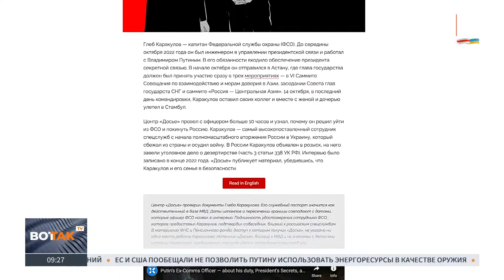Офицер охраны Путина сбежал и слил секреты Кремля / Новости России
Сбежавший капитан Глеб Каракулов поделился деталями о состоянии здоровья российского президента Владимира Путина, его родственниках, дворцах и спецпоезде. Решение Каракулова уйти из Федеральной службы охраны после начала полномасштабного российского вторжения в Украину стало для него необходимостью, так как он ждал новый загранпаспорт и понимал, что увольнение из ФСО приведет к призыву на фронт как офицера запаса. Он рисковал всем, чтобы уехать с семьей из страны, и возможность бежать представилась только в октябре, когда его отправили в командировку в Казахстан. Он отпросился на несколько часов с работы и вместе с семьей уехал в аэропорт, откуда вылетел в Стамбул. МВД объявило инженера в розыск, но Каракулов находится в безопасности. Эта история показывает, что люди готовы на все ради своей свободы и безопасности. О смелом шаге офицера рассказал журналист Илья Рождественнский.

Фото: Mikhail Klimentyev / TASS, memorial-zv.ru